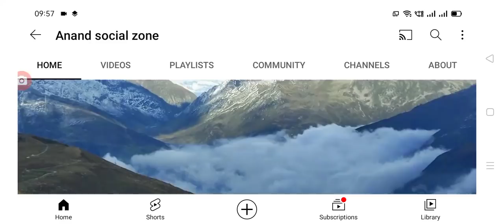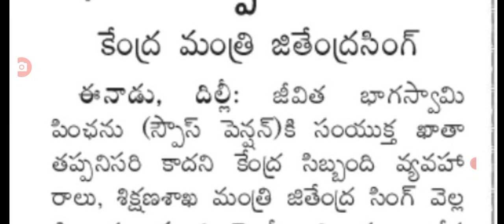ఉద్యోగులకు అదిరిపోయే సుభవార్త ప్రకటన good news for employees.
Hello everyone today update is latest update on employees and pensioners .@Anandsocialzone